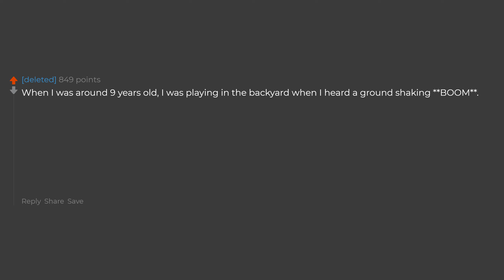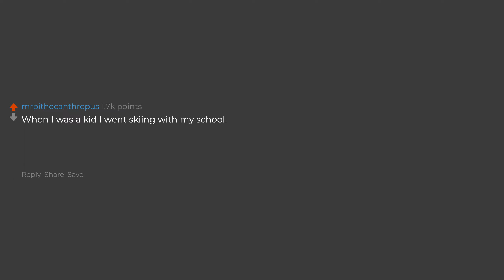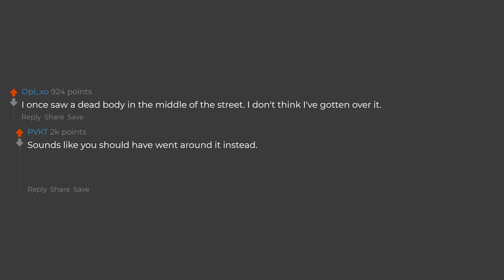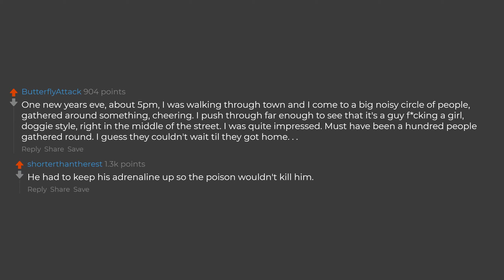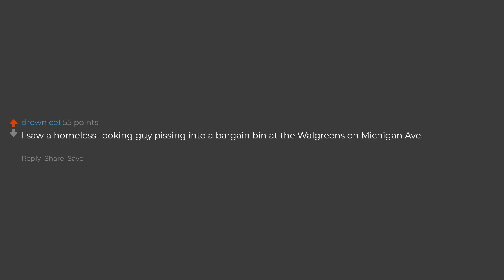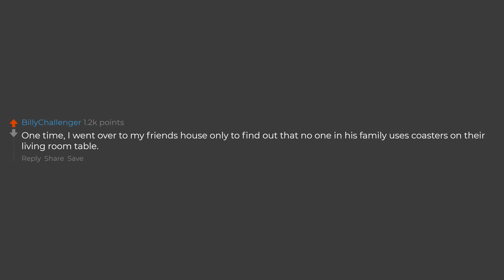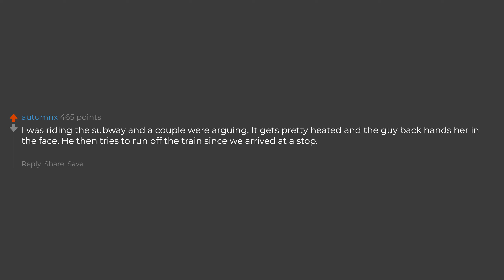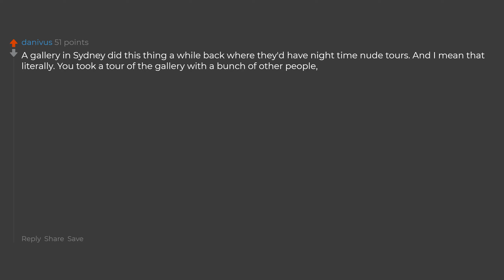What's The Most Shocking Thing You Have Seen In Public?